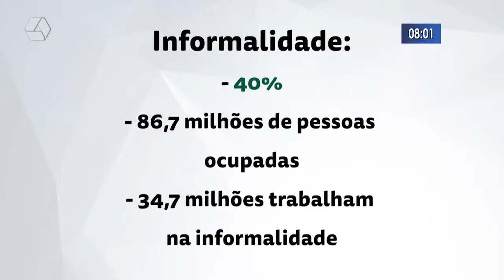Três-lagoenses prosperam mesmo na informalidade